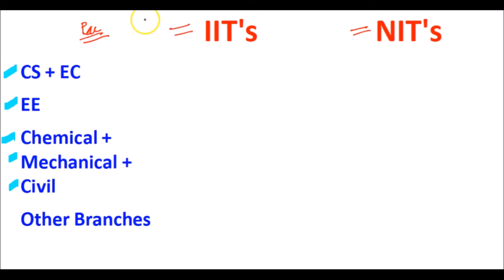Why is it Important to score good marks in JEE-MAINS & ADVANCED EXAM? Reality of IIT & NIT Packages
In this Video We will Discuss Importance of Good Rank in JEE Main & Jee advanced Exam. I will tell you the harsh reality of IIT & NIT College Packages. A Low rank can create a lot of problem for you in college.

Now you have time please work hard for good rank.